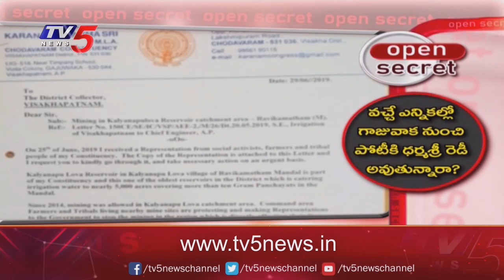Open Secret: హామీలను గాలికి వదిలేసి గ్రానైట్ సంస్థతో చేతులు కలిపారా ? | TV5 News Digital